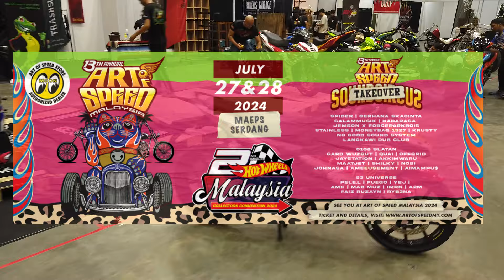AOS 2024 Skuter mod maksimum dan Cyclekart Hotrod pertama Malaysia, comel sangat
MAcam Biasa AOS 2024 memang paparkan pelbagai rekaan unik dan kreatif melibatkan ribuan jam dan ringgit.
jom kita jumpa di sana